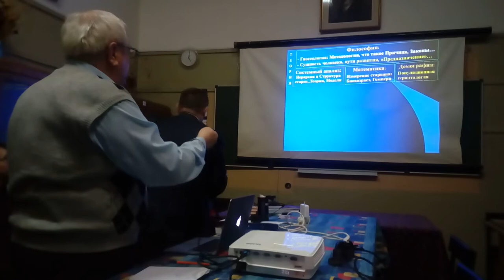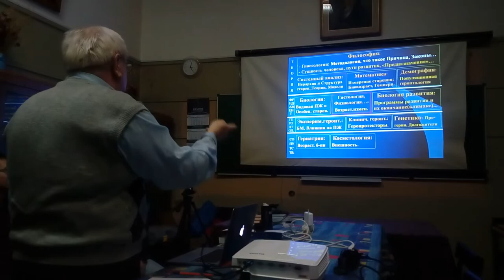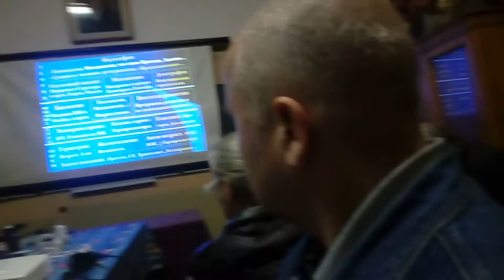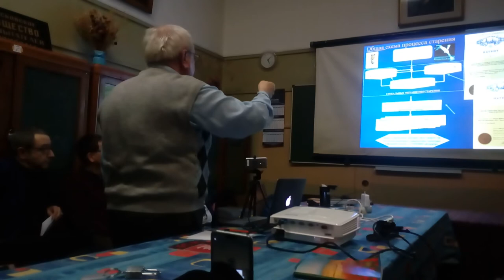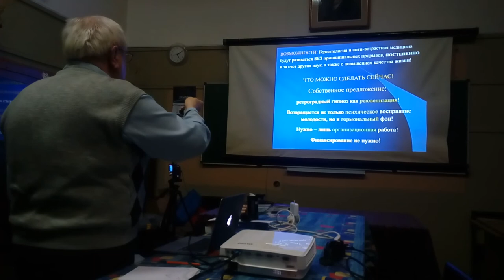Донцов Виталий Иванович. Секция геронтологии МОИП 17.01.2020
Выступление Донцова Виталия Ивановича, д.м.н., заместителя генерального директора Национального геронтологического Центра по науке, автора 15 монографий в батле об успехах и достижениях, пробелах и провалах геронтологии с ,  на заседании секции геронтологии МОИП  МГУ им. М.В.Ломоносова с д.м.н., профессором, член-корреспондентом АВН Н.В.Богомолова Мамукой Георгиевичем Барамия 17 января 2020 г.